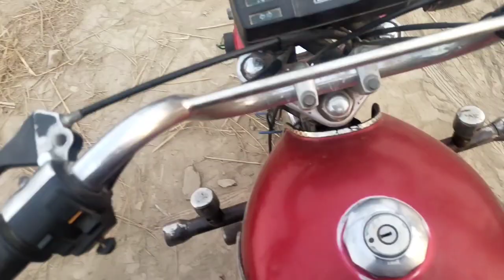PAKISTAN VS INDIA FINAL KABADDI MATCHIN BAHRAIN KABADDI CUP KABADDIVIDEOS ! لوکل کبڈی میچ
PAKISTAN VS INDIA FINAL KABADDI MATCHIN BAHRAIN KABADDI CUP 2023 KABADDIVIDEOS ! لوکل کبڈی میچ

flying beast
vlog 1 day
vlogging tips
american vloggers
how to vlog with a camera
american high school vlog
american college life
amerika vlog

Welcome to Kabaddi State Channel, Thes Channel is all
about sports Matches .All Kabaddi Players Matches Acho
Bakra, Javed Jatto, Ali Warraich; Malik Bina ameen ,
Qari Ameen; Waheed Bjli ; Saed Bahtti ; Maqsood
Pathan ; Mana Jutt ,Sohail Anwer Gondal Gudu Pathan
Many more. I hope you Like All Vidoes, Kabaddi State
to Our Channel and Pres bell icon Thanks,
kabaddi UCH

New Big Kabaddi Match | Javed Jatto Vs
Farooq Mocha Wala Big Fight Show | 2023
New Kabaddi Match |
51
Likes
2,557
Views
20h
Ago
New Big Kabaddi Match |Javed Jatto Vs Faroog
Mocha Wala Big Fight Show | 2023 New Kabaddi
Match |
Dear friends, This Kabaddi Match Was Played In
Lahore City Of Pakistan. In this Match, Very Good and
Famous Players of Pakistan took part. Javed Jatto,
Faroog Mocha Wala, Guddu Pathan, AzadB ...more

#"Kabaddi Videos" "kabaddi Videos Channel" #"Narowal Kabaddi" "new kaabaddi match" "best kabaddi" "India Kabaddi" "Asad Gujjar Kabaddi" #"indo pak Kabaddi" "Janjua Kabaddi Club Narqowal" "kabaddi videos" live kabaddi score #"new match" "kabaddi video" channel "asad gujjar narowal" "Pakistan vs india" Pakistan kabaddi videos "asad gujjar"

raufmalik039
rauf.malik87